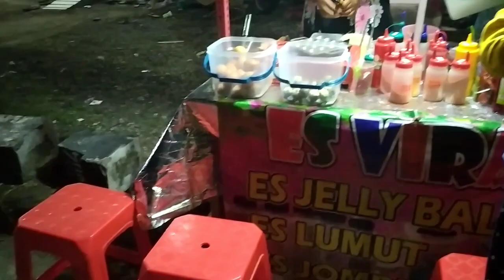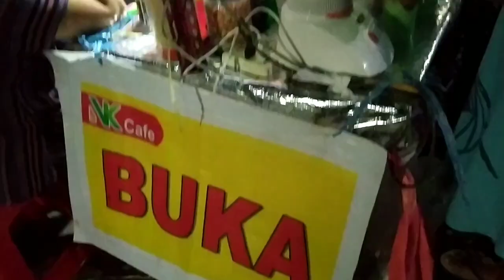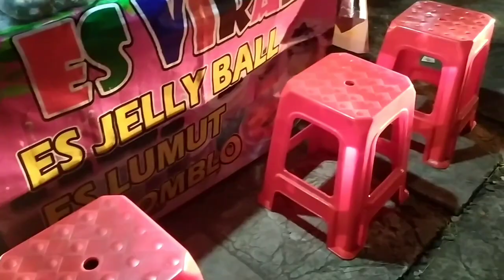ada kemajuan bos ku